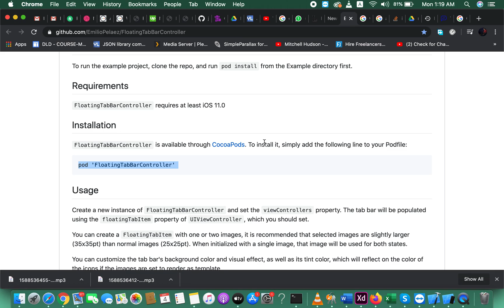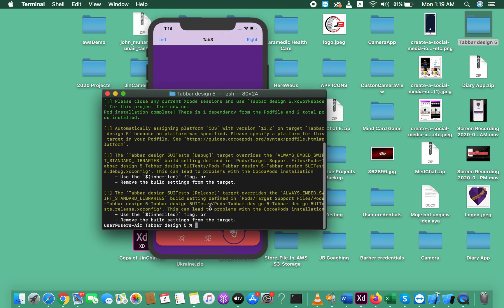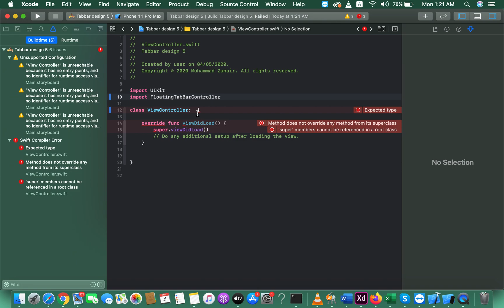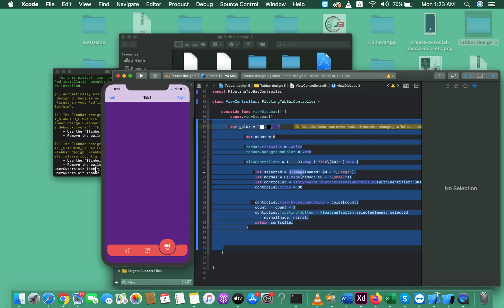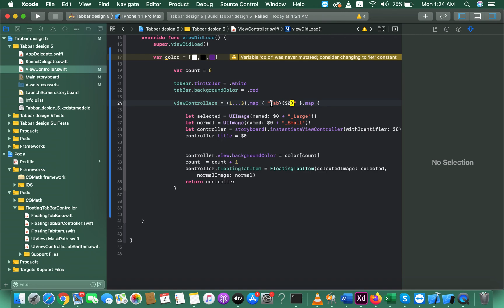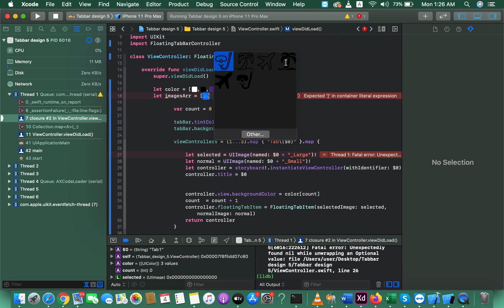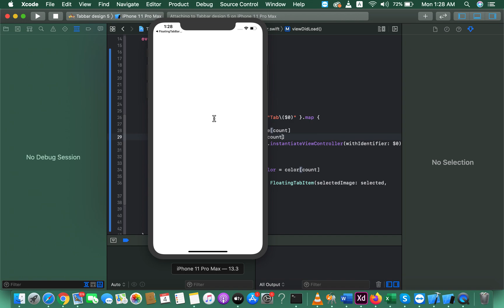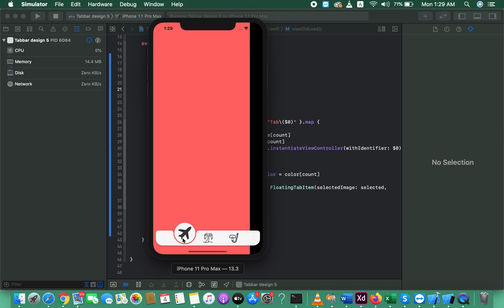Tabbar Swifty Design (Part5)/FloatingTabBarController/Animated Tabbar /Swift 5.0/Hindi/Urdu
Animated Tabbar Controller in Swift